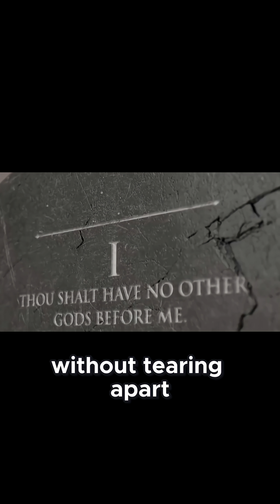Jaw-Dropping Discoveries: Hidden Chambers Beneath Jerusalem Revealed!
Imagine uncovering chambers sealed since King David’s era without lifting a shovel! This clip reveals how muon imaging detects mysterious anomalies beneath Jerusalem’s City of David, hinting at lost inscriptions and treasures. History lovers and tech enthusiasts will be captivated by this blend of ancient lore and futuristic science. Share the wonder!